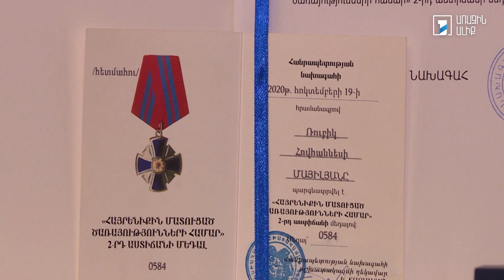Նվիրյալները. Ռուբիկ Մայիլյան